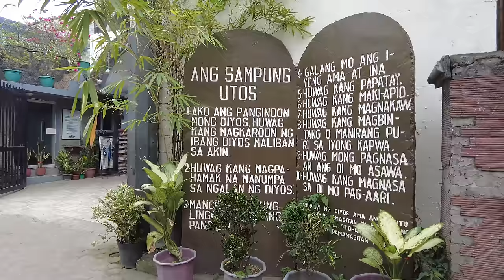Walking Krus Na Ligas in QUEZON CITY Philippines [4K]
There are some many places to walk in Quezon City Philippines. Join me as I explore around Barangay Krus Na Ligas in Quezon City. One thing is for sure, there is always lots to see in the Philippines. Enjoy my friends!

Step 3—earn BTC and withdraw it easily anytime. Start earning now

- Instagram, @kryptotrekker
- Twitter, @KTrekker

Bitcoin:
bc1q7cmmc70dlmfwyuamxtqr8wl9a6equvwc0r9gey
Ethereum
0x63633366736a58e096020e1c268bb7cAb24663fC